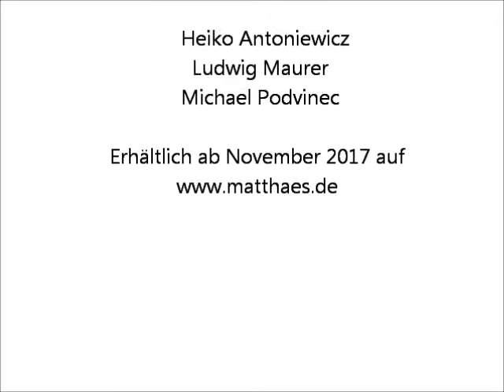Behind the scenes: VEREDELUNG von Heiko Antoniewicz, Ludwig Maurer und Michael Podvinec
Ein kurzer Blick hinter die Kulissen:  Heiko Antoniewicz und Ludwig (Lucki) Maurer beim Fotoshooting für ihr erstes gemeinsames Kochbuch VEREDELUNG.

Ein exzellentes Stück Fleisch, Fisch oder Gemüse kann durch die richtige Veredelungstechnik noch viel besser werden. Wenn die Köche, die daraus Gerichte komponieren Heiko Antoniewicz und Ludwig Maurer heißen, dann ist gewiss, dass das gelingt!